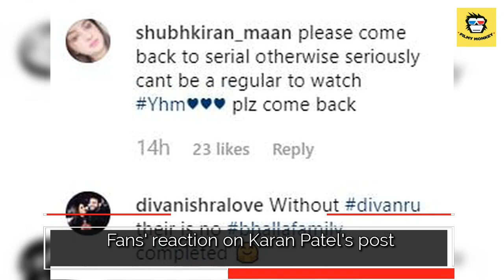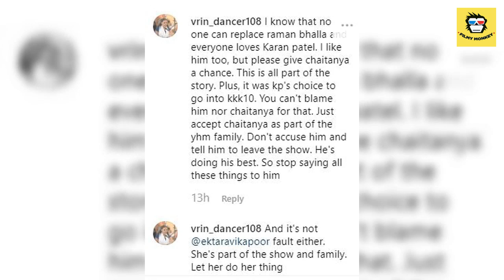Original 'Raman Bhalla' Posts A Pic After Chaitanya Choudhary Gets Introduced On The Show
The YHM fans have been bashing the makers and trolling Chaitanya  ever since the news of 'Raman Bhalla's replacement on the show came out.